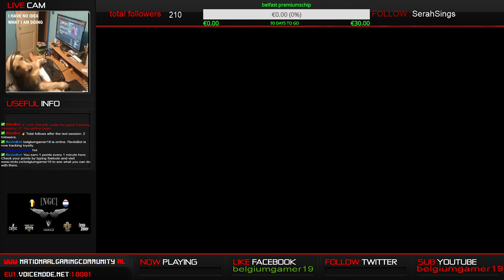come and chill NL/ENG (Part 5)